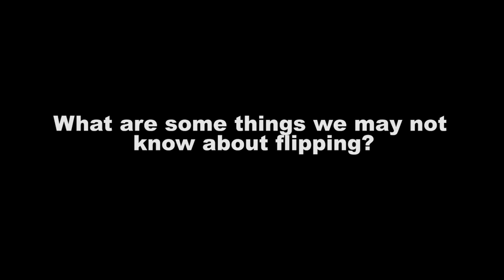Than Merrill from the NFL to FortuneBuilders